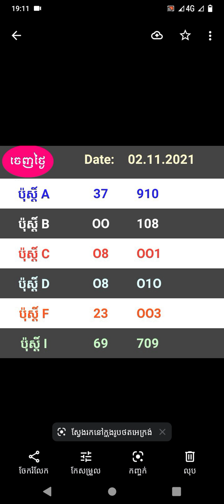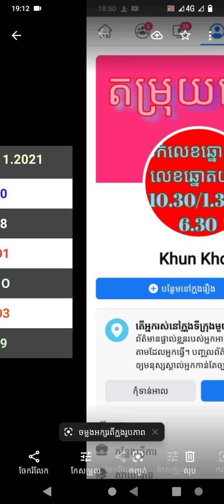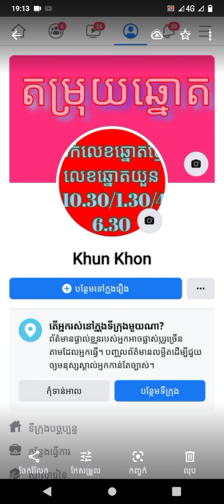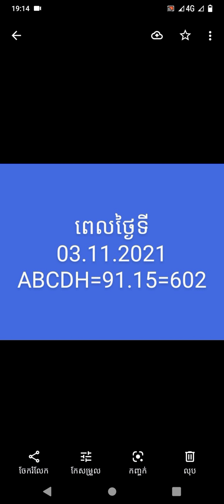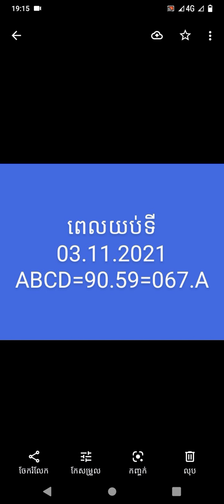តម្រុតឆ្នោតវៀតណាមឲ្យយប់និងថ្ងៃ03/11/2021ម្សិលមិញចំ20.ចូល37,0887867785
តម្រុយឆ្នោតវៀតណាម តម្រុយឆ្នោតខ្មែរ តម្រុយឆ្នោយួន តម្រុយឆ្នោតvip ឆ្នោតយួន ឆ្មោតខ្មែរ ឆ្នោតវៀតណាម របៀបធ្វឺឆ្នោត វិធីលេងឆ្នោត លេខvip ឆ្នោតvip ឆ្នោតយួនបុកៗចំៗ